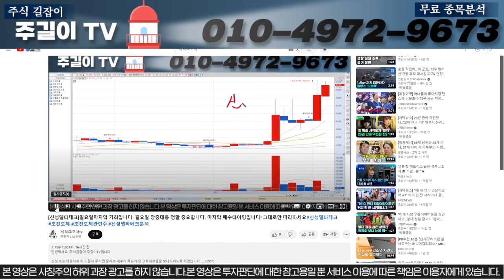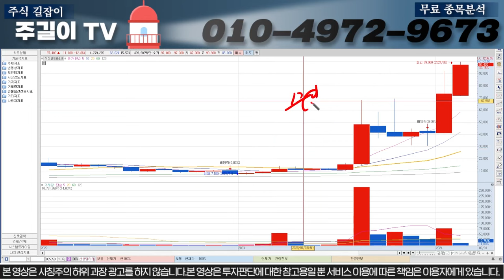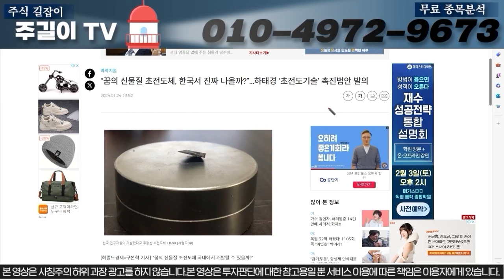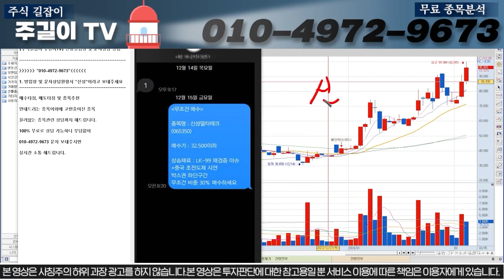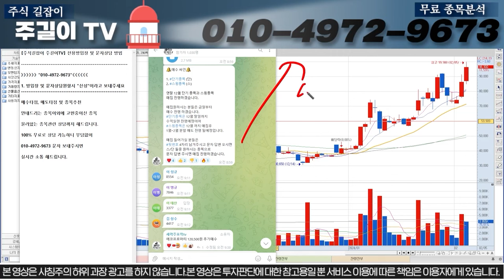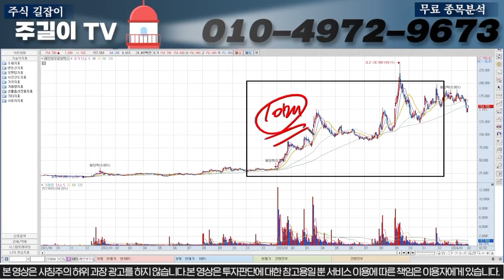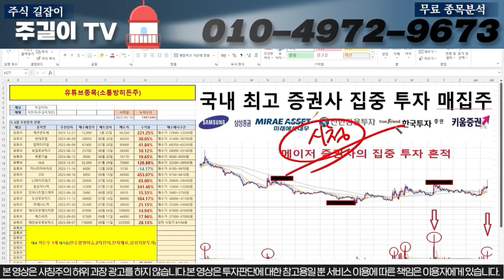[신성델타테크]주말간에 말씀드린 내용 현실로 됬습니다. OO이 구간 도달하면 급등이니깐 무조건 OO여기에서 매수 하세요 신성델타테크 LK-99